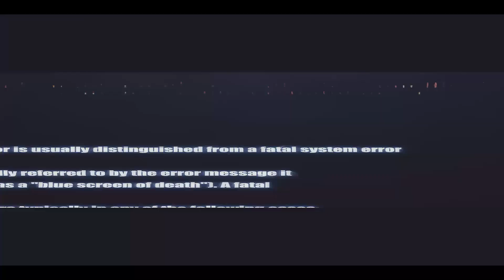[FREE] NoCap Type Beat w/ HOOK x Rylo Rodriguez Type Beat w/ HOOK - "Change Me"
BUY 1 GET 1 FREE (Automatically discounts at checkout)
BUY 2 GET 2 FREE (Automatically discounts at checkout)
BUY 3 GET 3 FREE (Automatically discounts at checkout)

THIS BEAT IS FREE FOR NON PROFIT USE ONLY. If you want to make a profit, buy a lease.